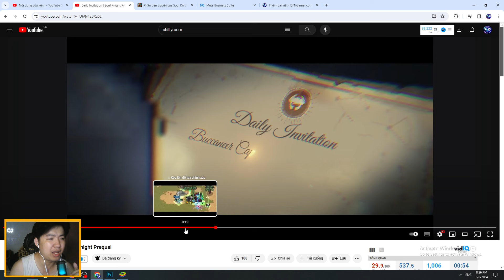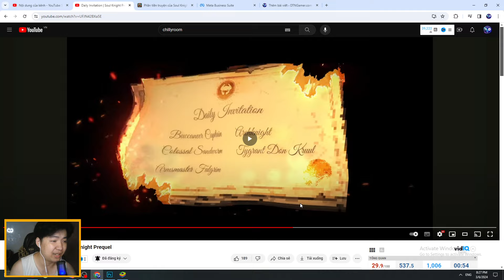😂 Farm Tượng Đúc với Chức Năng Lời Mời | Soul Knight Prequel Update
Tham gia hội viên của kênh này để được hưởng đặc quyền:
++ Sacombank : 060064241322 DOAN TAN NGHIA
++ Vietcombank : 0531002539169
Cpu : Core I7-12700
Ram : 32GB Corsair 3600 Mhz DDR4
Mainboard :MAG B660M MORTAR MAX WIFI DDR4
Graphic : NVIDIA GEFORCE GTX 1660 SUPER 6GB
SSD : SAMSUNG 500 GB
CASE : MÀO HỒNG KUTE